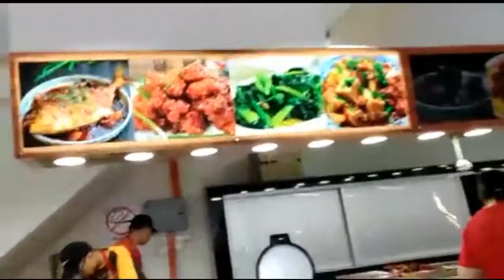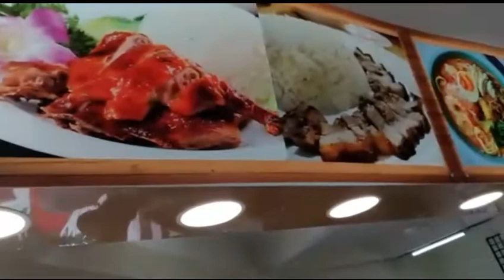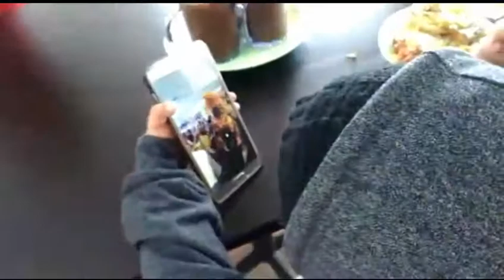Makan tengah hari sama dedek rafa😍❤👍